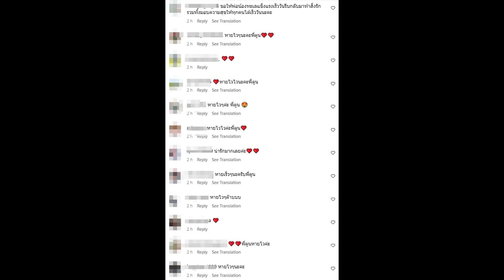เกิดอะไรขึ้น! ดาราสาวอุ้มท้อง นอนเฝ้าสามี ล่าสุดใส่ชุดรพ. เพราะเหตุนี้